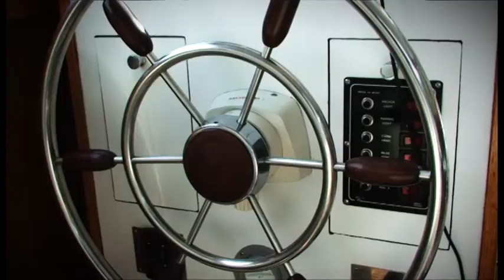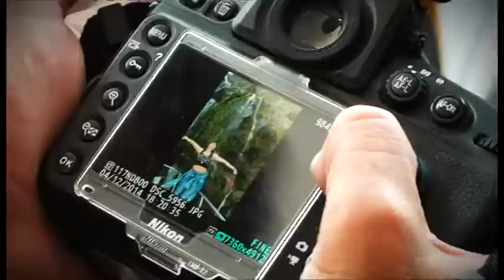Backstage - Lourdes.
Gracias por mirarlo !!!